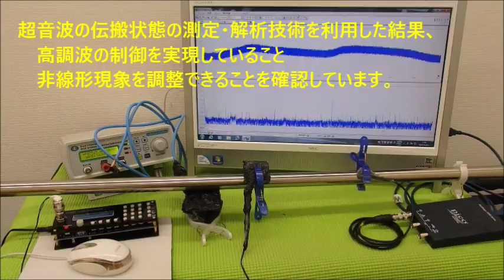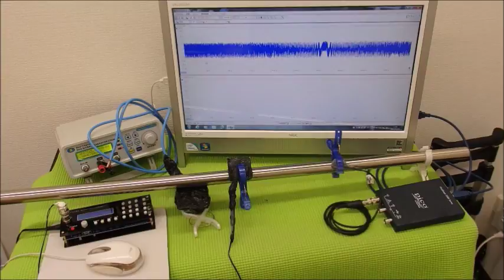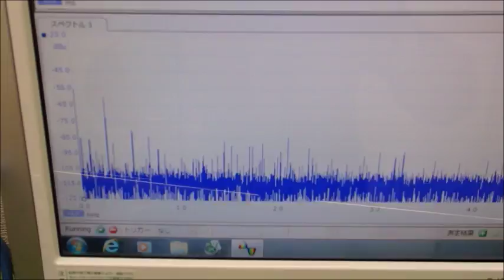超音波の音圧測定解析システム ultrasonic-labo